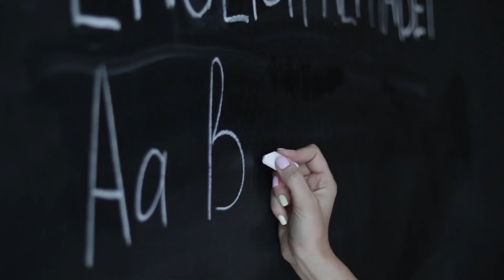Breaking News | Here is what happens on the third day of April Today News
airport news,
airport security,
airport jobs,
airport checking,
airport announcement,
airport accident,
airport airport,
airport aviation,
airport apple,
a airport in minecraft,
airport uganda,
airport battle,
airport bomb blast,
airport beatbox,
airport blast,
airport bus,
airport city,
airport colombo,
airport customs,
airport diary,
airport dance,
airport documentary,
airport dubai,
d.o airport,
airport english,
airport english conversation,
airport express,
airport emotional moments,
airport engineering,
airport england,
airport express train,
airport explosion,

news first,
news today,
news center,
news derana,
news live,
news alert,
news ada,
news accident,
a newspaper,
airport open
ගුවන්තොටුපොල
එයාපෝට්
sri lanka katunayake
maththala airport